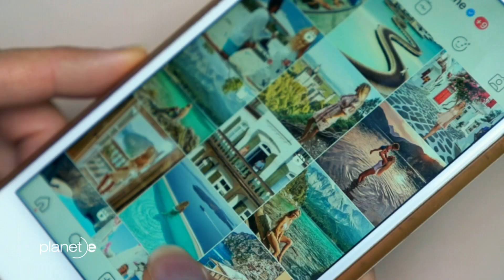„Slow Travel vs. Fast Tourism – Tourism after Corona” trailer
16th FilmAT Fstival - Special award from Zbigniew Żmudzki - President of International Jury: „Slow Travel vs. Fast Tourism – Tourism after Corona” - Andreas Ewels / ZDF